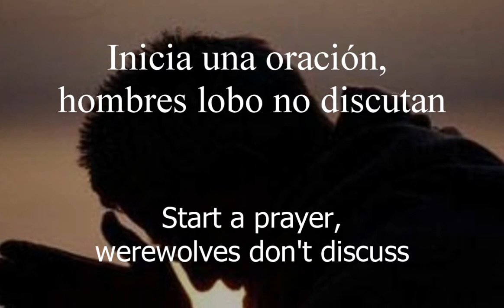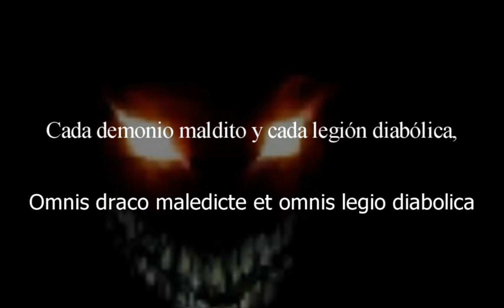Powerwolf Werewolf of Armenia subtitulado español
Powerwolf es un banda de Alemania/Rumania de power metal, creada en 2003 por Charles y Greywolf Mateo. Esta banda se caracteriza por tener temáticas e iconografía oscura, tanto musical como líricamente, ambas contrarias a lo encontrado tradicionalmente en el power metal.